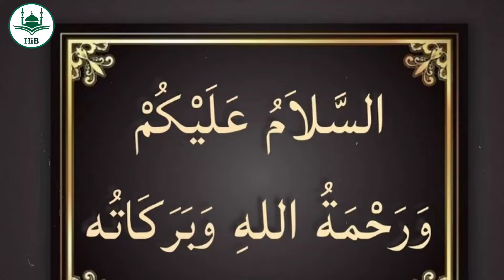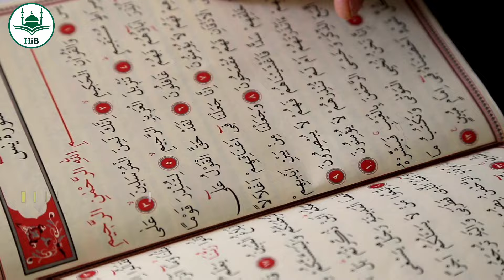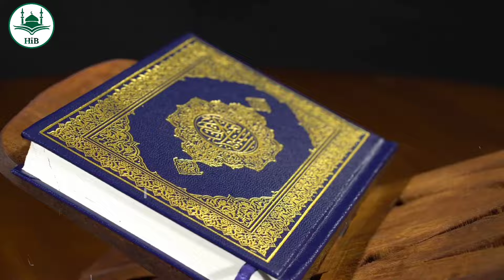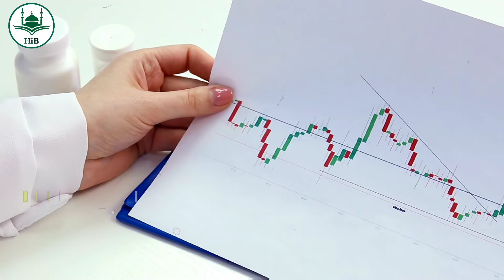दुनिया ने देखा काबा के ऊपर से हवाई जहाज हो गया बड़ा करिश्मा || Why Plane Don't Fly Over Kaaba | HiB